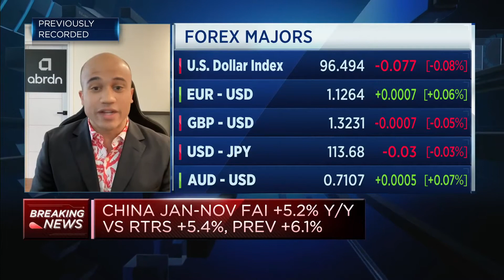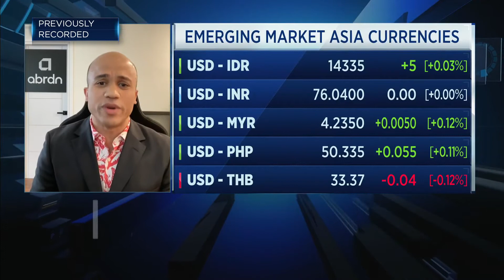Abrdn: Look out for broader investment opportunities in Asia amid weakened currencies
Kenneth Akintewe of the investment company says many Asian currencies have been "beaten up" badly in recent months but things are looking up compared with other global markets.